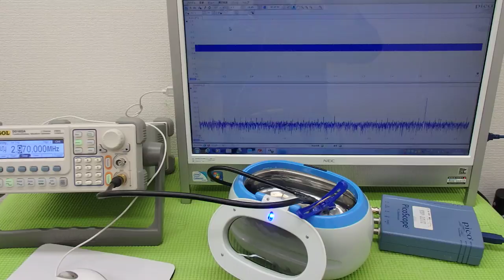オリジナル超音波実験 （超音波システム研究所 ultrasonic-labo）